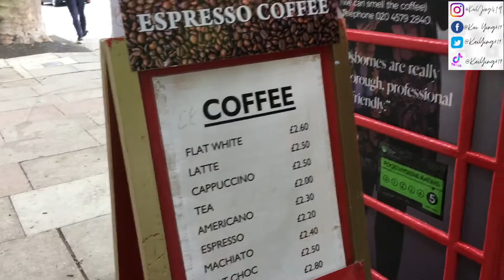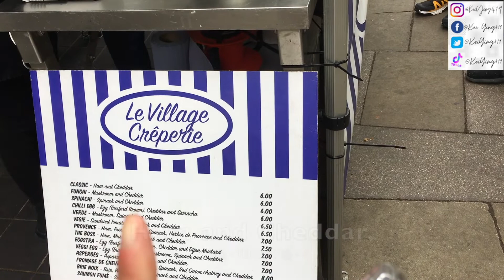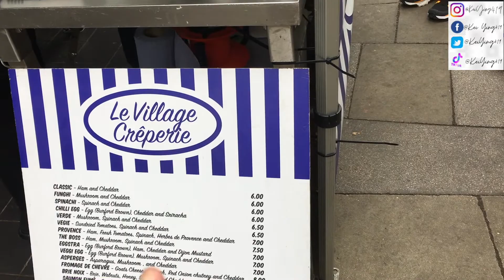Christmas at Kenwood | London Vlog vlog London #35